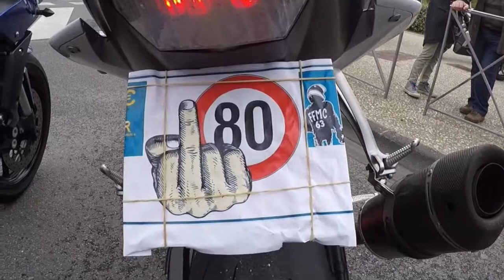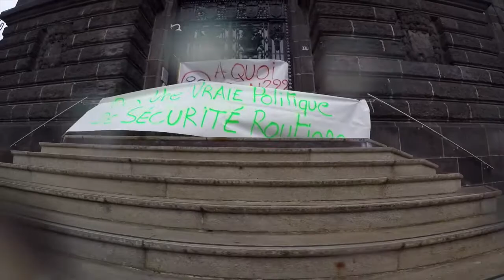Motards en colère Clermont Fd 14 avril 2018